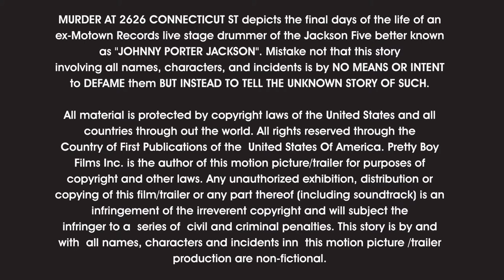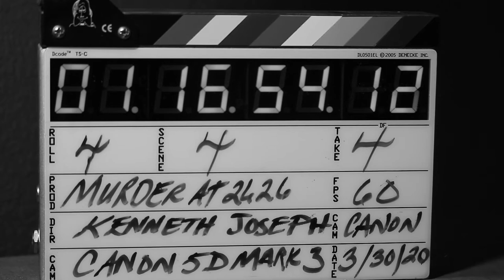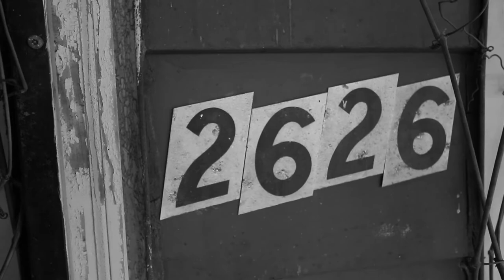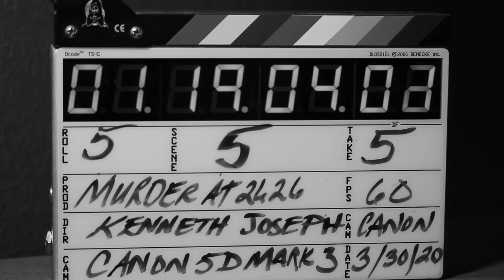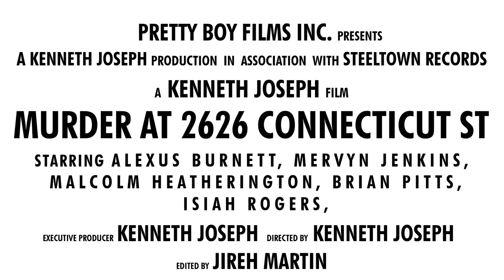MURDER AT 2626 CONNECTICUT ST/BEHIND THE SCENES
Murder At 2626 Connecticut Street is based on the biography of Johnny Porter Jackson, an ex-Motown Records concert drummer of the Jackson Five. This behind the scenes piece depicts and re-enacts the night that Mr. Jackson was murdered by his girlfriend Yolanda R Davis portrayed by Pretty Boy Films Inc MEGA STAR ALEXUS BURNETT  at 2626 Connecticut.

This Murder At 2626 Connecticut Behind The Scenes is the property of Pretty Boy Films Inc. & Steel Town Records per Kenneth Joseph.